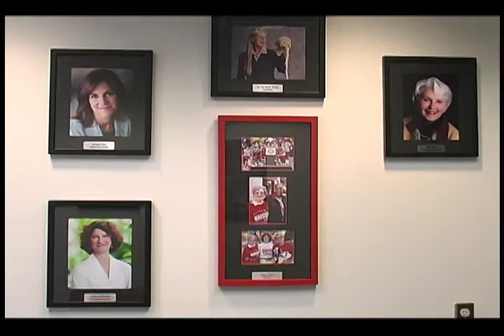Inside IU Women's Hoops: Meet Assistant Coach Charlene Thomas-Swinson - July 22, 2011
Charlene Thomas-Swinson joined the Indiana University women's basketball program on July 1 as she was named assistant coach.  Thomas-Swinson recently spoke with Jeremy Gray about her playing days at Auburn, her coaching experience and her relationship with head coach Felisha Legette-Jack.